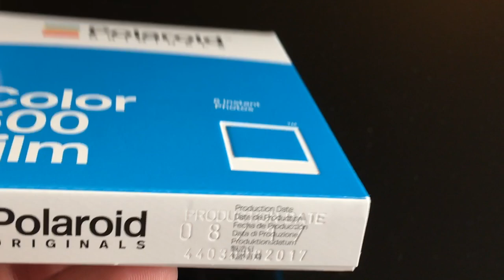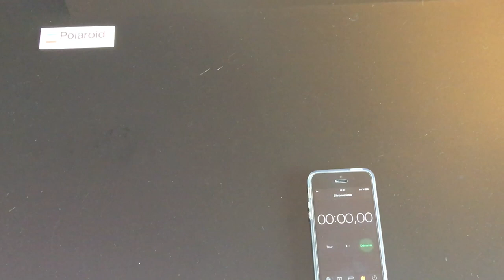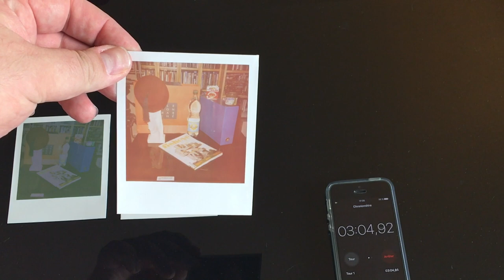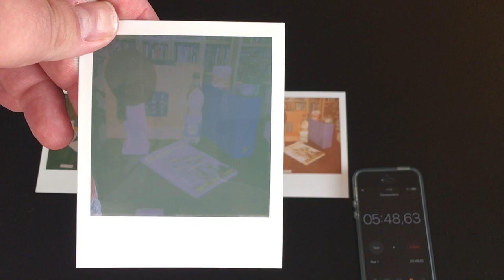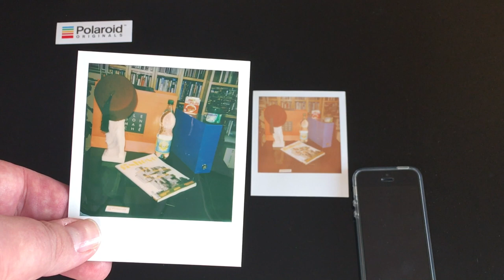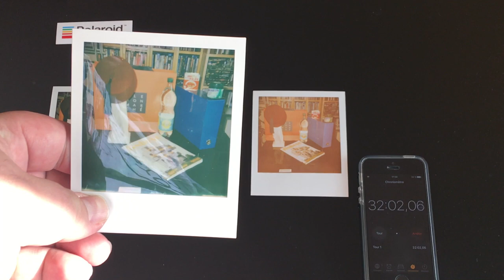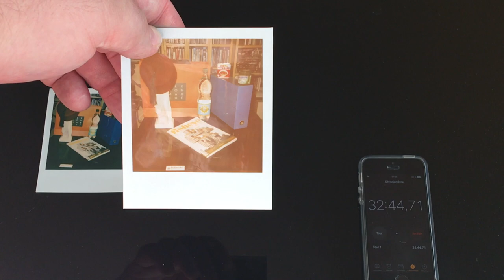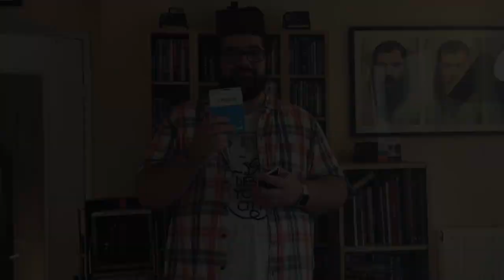Comparatif films 600 Polaroid Originals/Impossible/Polaroid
Dans cette vidéo, sont comparés les films pour nos appareils Polaroid.
La nouvelle chimie couleur de Polaroid Originals (le nouveau nom d'Impossible Project) prod. date 08/17
La dernière chimie couleur de Impossible Project prod. date 12/16
Et la chimie de Polaroid périmée depuis 2009 exp. date 08/09

N'hésitez pas à commenter, poser des questions, et si des volontaires veulent faire des subtitles en anglais, je suis preneur :)